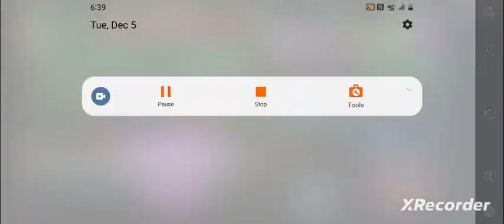Watching (GC2)Hawk435YT Play Power Rangers Legacy Wars